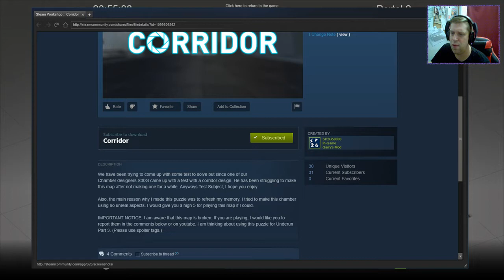[Portal 2] "Corridor" by SP2G50000